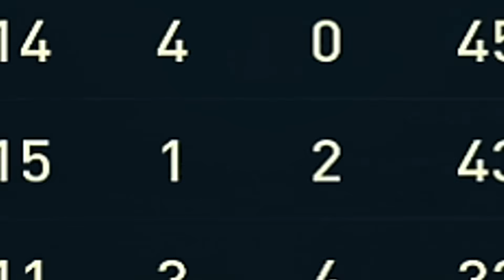FAN del BARCELONA reconstruye al REAL MADRID y ESTO PASÓ | FIFA 21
FIFA 21 modo carrera, FIFA 21 career mode.